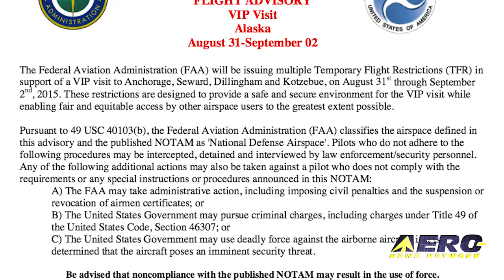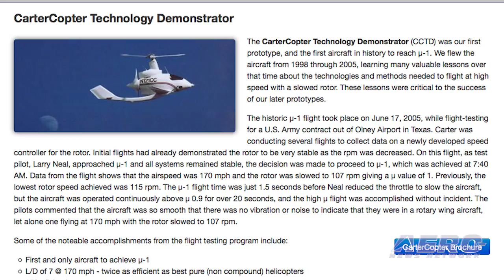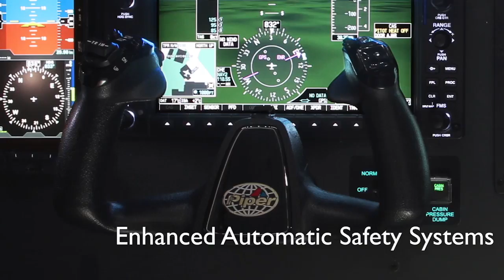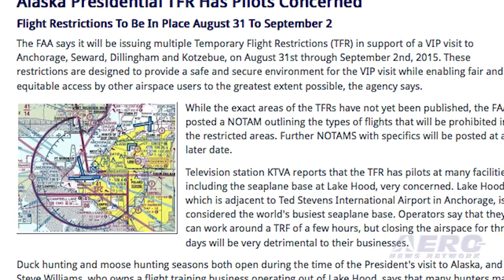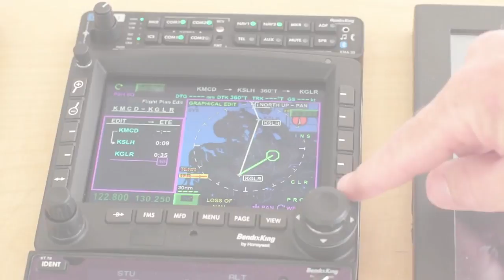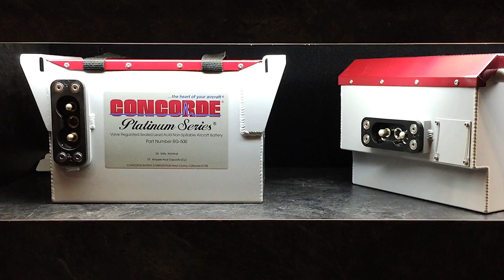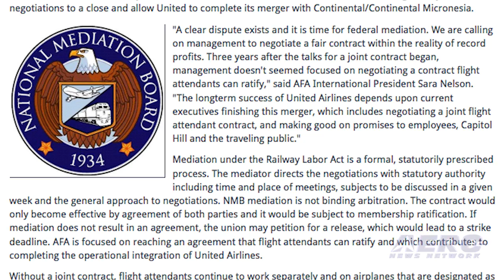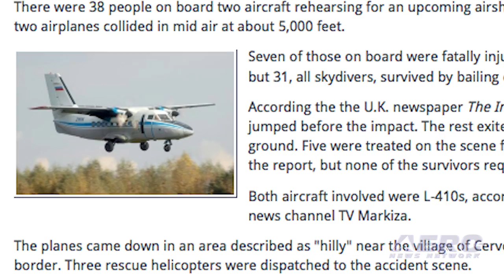Airborne 08.26.15: New U-2?, Carter PAV Update, AK TFR Concerns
Also: Skydive Mid-Air, Classic Aero-TV, United Airlines, Forest Service Policy v Helicopters, WestJet Pilots' Association, NASA Drops Plane, FlyteNow in Court

Is it possible that the concept of a manned spyplane is still valid enough to beat out drones and the satellites for the job? The Air Force is set to retire the iconic U-2 surveillance airplane, which first flew in 1955, in 2019, but now the Popular Science website is stating that the Lockheed Martin Skunkworks is considering a follow-on aircraft to the U-2 that would be stealthier and have a longer flight time. Carter Aviation Technologies, LLC is continuing its focus to get a CarterCopter into production. Although flight testing has ramped down, flight demonstrations have not. Jay Carter has indicated they have a need for more pilot capability to give them added flexibility for the purpose of demonstrating their aircraft. The FAA says it will be issuing multiple Temporary Flight Restrictions in support of a presidential visit to Anchorage, Seward, Dillingham and Kotzebue, on August 31st through September 2nd. While the exact areas of the TFRs have not yet been published, the FAA posted a NOTAM outlining the types of flights that will be prohibited in the restricted areas. It’s reported that the TFR has pilots at many facilities, including the seaplane base at Lake Hood, very concerned. All this -- and MORE in today's episode of Airborne!!!

Airborne 08.26.15 is chock full of info in this Daily News Episode Wednesday, August 26th, 2015... Presented by Aero-TV veteran videographer and Airborne Host Brianne Cross, and supported by ANN CEO/Editor-In-Chief Jim Campbell, Chief Videographer Nathan Cremisino, and Aero-Journalists Tom Patton, and Earl Downs, this episode covers:

U-2 Spyplane Replacement Mulled By Lockheed Martin
Carter Aviation Trains New Pilots In PAV
Alaska Presidential TFR Has Pilots Concerned
Skydivers Survive Mid-Air Collision By Bailing Out Of Airplane
Classic Aero-TV: Plane Sense and Aero-Wisdom - LSA Expert Jim Scott Offers Advice
United Airlines FAs File For Federal Mediation In Contract Dispute
Montana Governor Frustrated Over Forest Service Policy On Helicopters
WestJet Pilots' Association 'Disappointed' In Changes To Canadian Aviation Regs
NASA To Drop Airplane... On Purpose
FlyteNow Takes Case To Federal Court